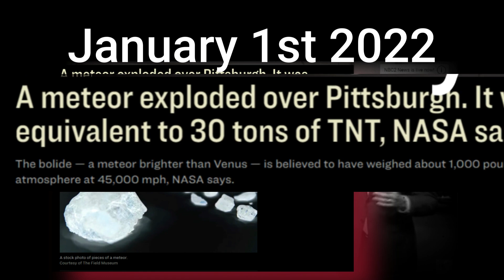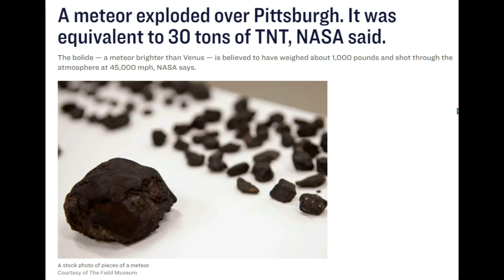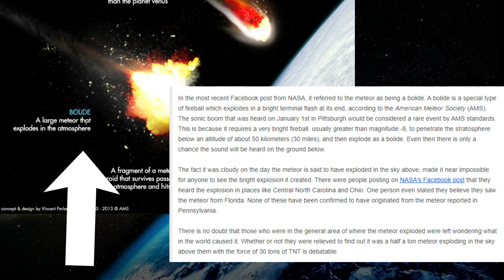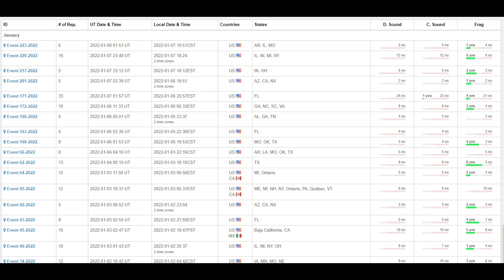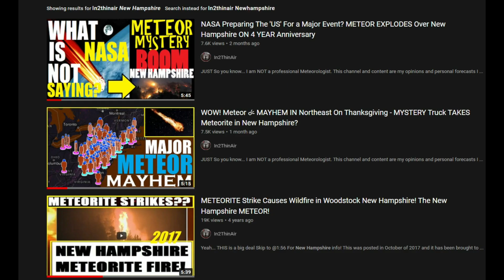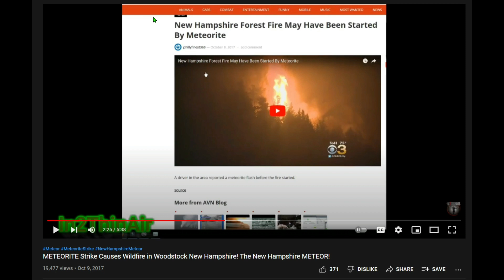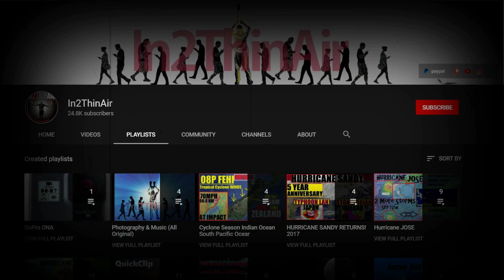"Mystery BOOMS Plaguing US!" METEOR Over Florida! NASA "Pennsylvania WAS Bolide EXPLOSION!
-American Meteor Society